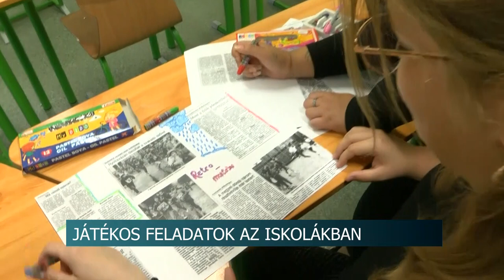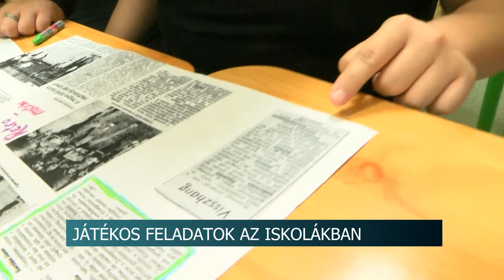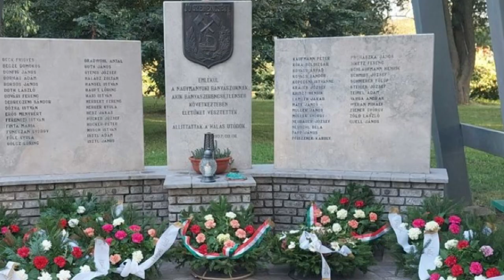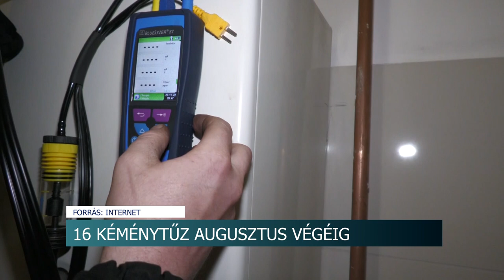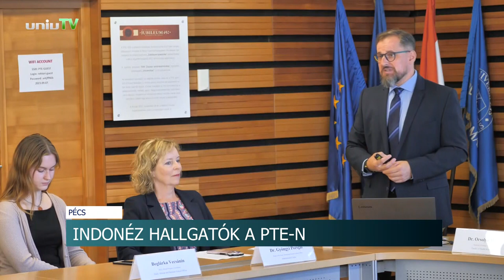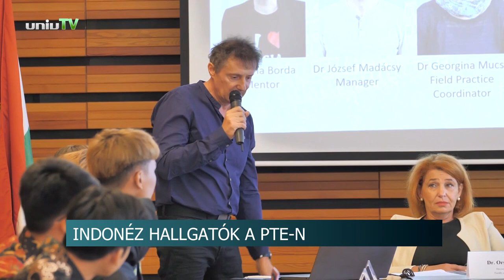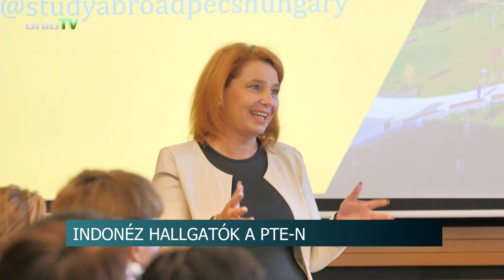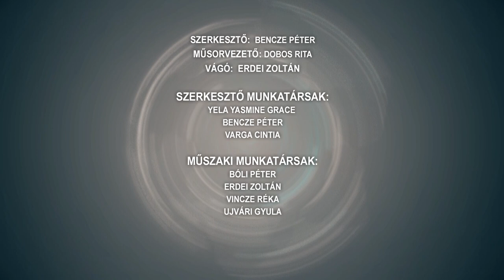Híradó - 2023.09.07.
Tartalom:
- Szekszárdi Szüreti Napok - 4 napon keresztül színes programkavalkáddal készülnek a szervezők
- Kiemelt ellenőrzéseket végeznek az adóhatóság munkatársai a Szekszárdi Szüreti Napok ideje alatt
- 130 ezren nyaraltak az Erzsébet táborokban
- Játékos feladatok az iskolákban - projekthetet tartanak a Tolna Vármegyei Szakképzési Centrum intézményeiben
- Barátságos járdaavató derbi - megújult környezet várja a bonyhádi gyerekeket
- 16 kéménytűz augusztus végéig - sok gondot okoznak a füstelvezetők, pedig van ingyenes segítség
Regionális hírek:
- A sofőröket fizetnék meg a haverok helyett - Rendbe tennék a pécsi buszoscéget a fideszesek
- Népszerű volt a Balaton júliusban – Rekord számok a hazai turizmusban
- Sportos és közösségi képzések indonéz fiataloknak – a távol-keleti ország legjobbjait küldték Pécsre